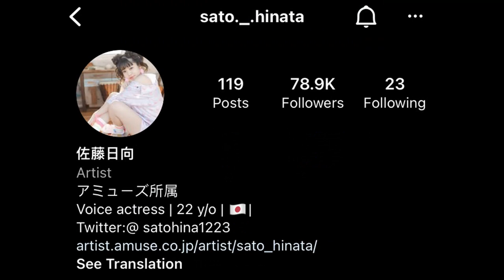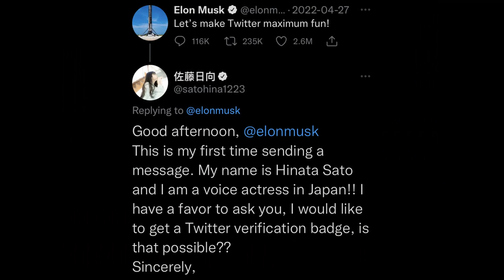A Guide to Hinata Sato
0:00 Introduction
0:33 Early Days
1:39 Saint Snow
1:59 Revue Starlight
2:20 D4DJ
2:46 Other Stuff
4:48 Fun Facts
7:46 Ending, Thank you for watching